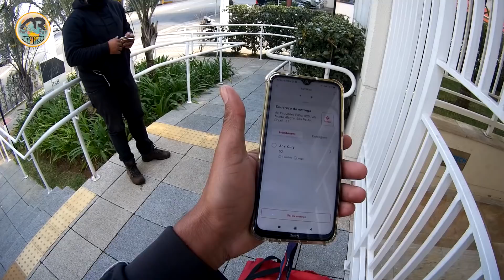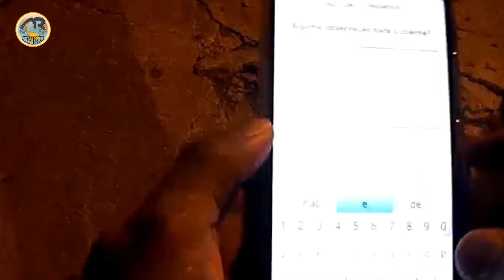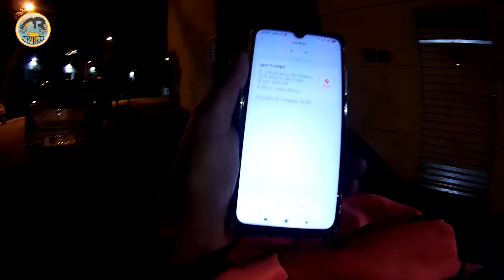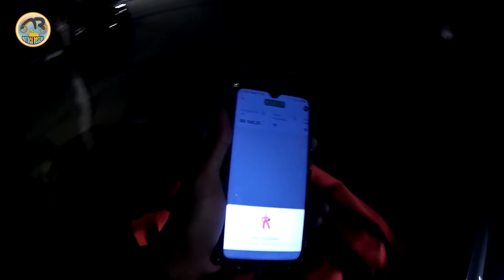MEU SCORE NA UBER EATS BAIXOU NÃO RECEBO MAIS CHAMADAS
Meu Score na Uber Eats baixou pois faz tempo que não ligo o aplicativo devido as taxas estarem bem baixas e por que toda vez que ligava só caia pedidos em dinheiro.

MEU EQUIPAMENTOS:

Câmera SJCAM SJ5000 wifi
XIAOMI os mais vendidos

Localidade: São Paulo